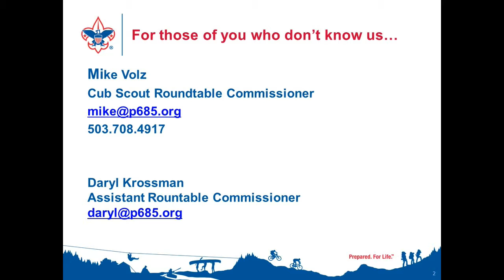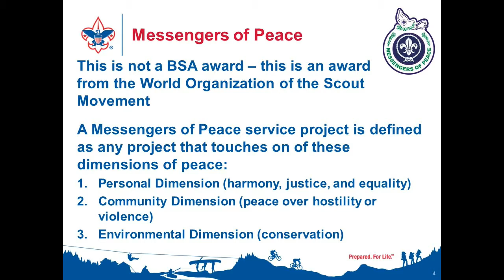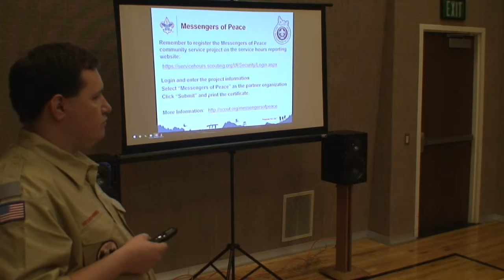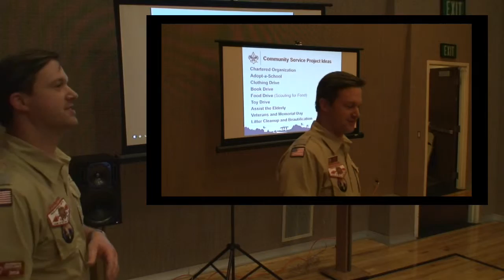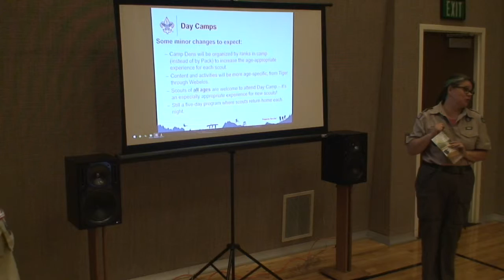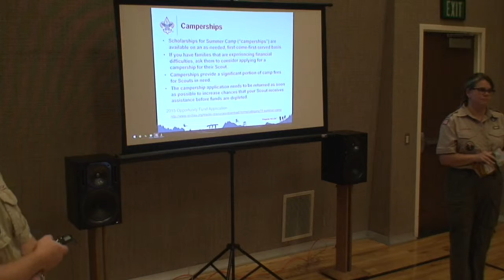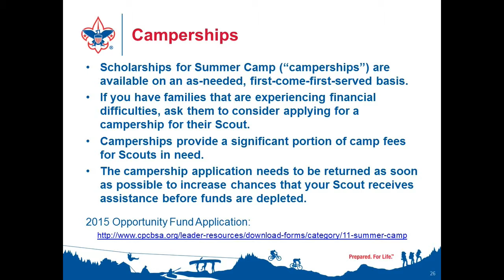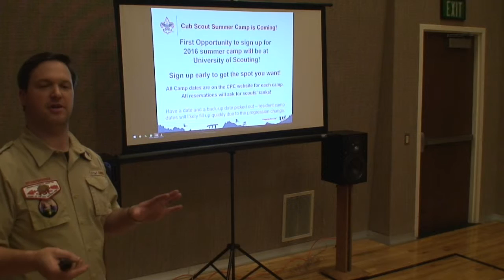Webelos-to-Scout Transition (October 2015 Cub Scout Roundtable Breakout) Part 1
We discuss best practices for handling the Webelos-to-Scout transition.  We try to help you navigate the rocky waters of guiding Webelos scout in selecting a Troop to join, how to make strong connections with local Troops, and when to start the process.  For Scoutmasters, we have tips on how to best engage with Webelos Dens and Cub Scout Pack, and how to yeild the most new recruits each year.  This is absolutely critical to the future health and vitality of your Troop!  This is part three of three.